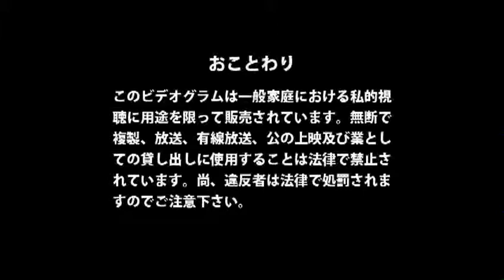Angelo - RIP (PV)